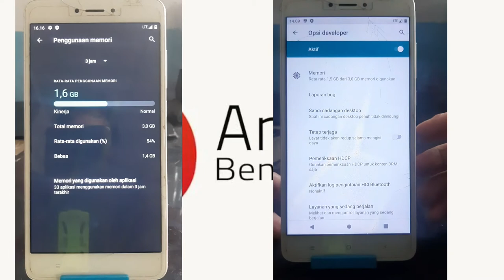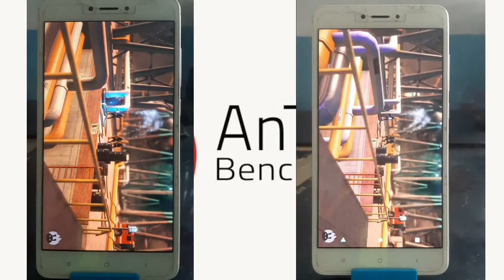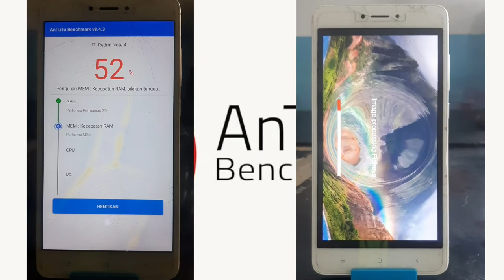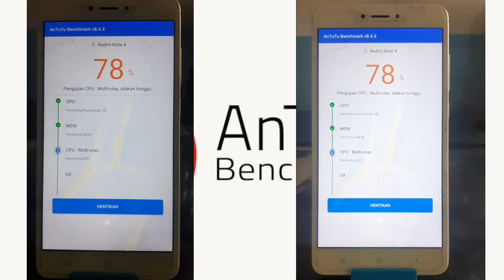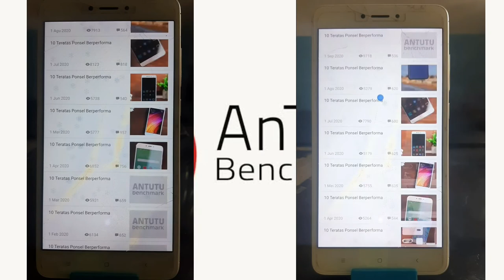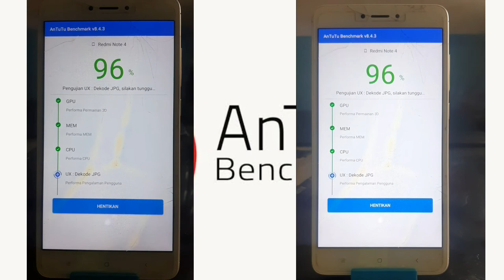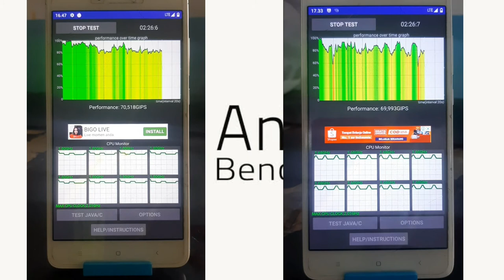Arrow Os vs Lineage Os || Dua rom di satu HP || Xiaomi Redmi note 4x Android 11